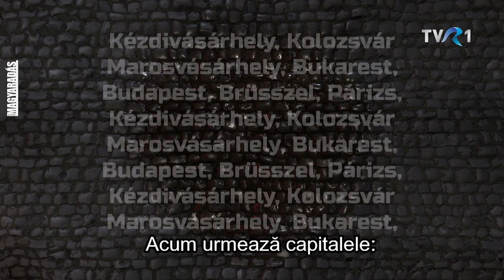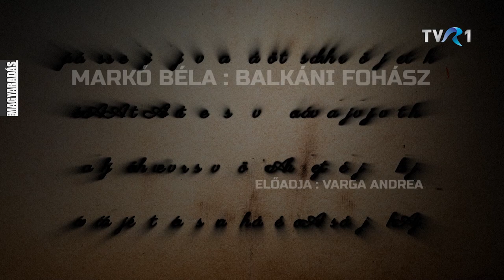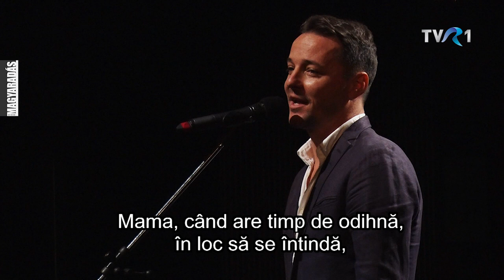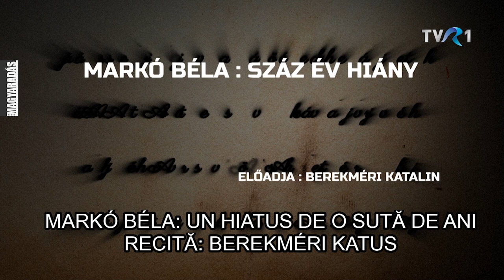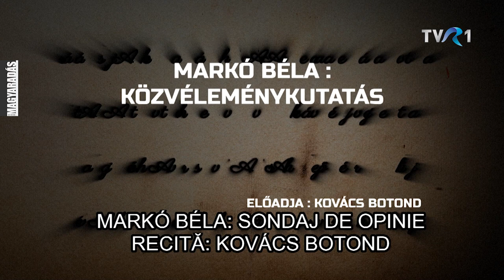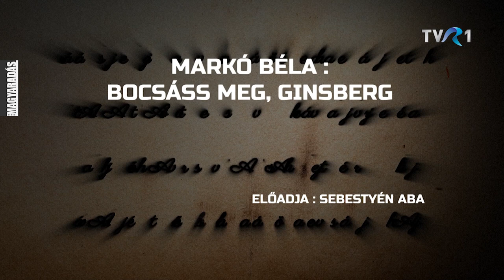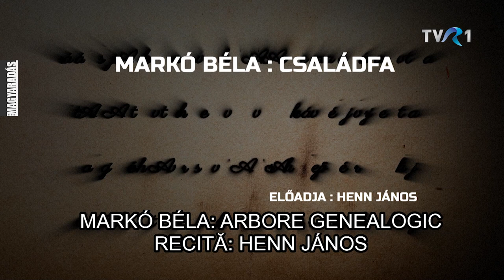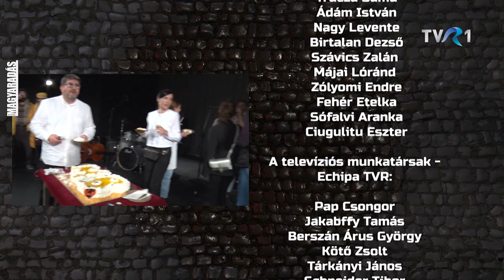MAGYARADÁS / Hét város - Markó Béla 70 - második rész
Hét város című versesttel köszöntötték a hetvenéves Markó Béla költőt, politikust. A helyszín a Marosvásárhelyi Nemzeti Színház.  A Tompa Miklós társulat művészei adják elő a költeményeket, az beszélgetőpartnere és az előadás rendezője: Gáspárik Attila.

M ELŐADÁS, KÜLÖNKIADÁS, VERS - 62'45"
Operatőrök: Berszán Árus György, Kötő Zsolt, Tárkányi János, Schneider Tibor
Gyártásvezető: Pap Csongor
Vágó: Tárkányi János, Schneider Tibor
Közreműködött: Jakabffy Tamás
Fordítók: Szakáts Zoltán, E Ferencz Judit, Kocsis Francisco, Paul Drumaru
Szerkesztő: Schneider Tibor

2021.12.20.